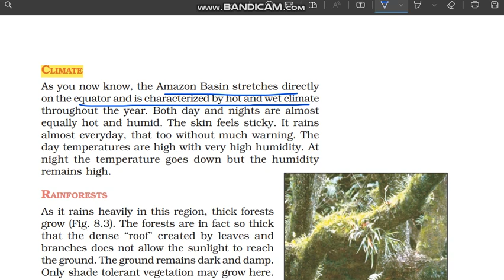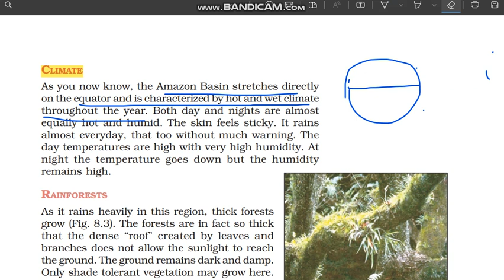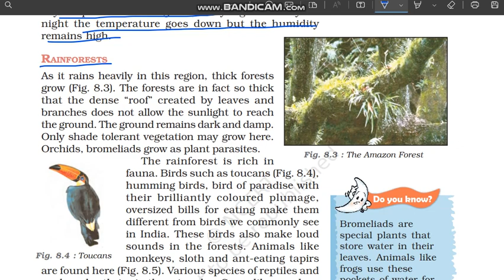CLIMATE | Human Environment Interactions: The Tropical And The Subtropical Region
CLIMATE | HUMAN ENVIRONMENT INTERACTIONS: THE TROPICAL AND THE SUBTROPICAL REGION Class 7 Geography | Chapter 8 | NCERT

Class: 7
Subject: Geography
Chapter: HUMAN ENVIRONMENT INTERACTIONS: THE TROPICAL AND                           THE SUBTROPICAL REGION
Topic: 🔷CLIMATE

In this video the topic - "CLIMATE" of "NCERT Geography Class 7 Chapter 8" - "HUMAN ENVIRONMENT INTERACTIONS: THE TROPICAL AND THE SUBTROPICAL REGION" is explained in very simple and detailed manner. Both Hindi and English languages are used while explaining "CLIMATE" of "chapter 8 Geography class 7" - "HUMAN ENVIRONMENT INTERACTIONS: THE TROPICAL AND THE SUBTROPICAL REGION" so that you can understand more easily.